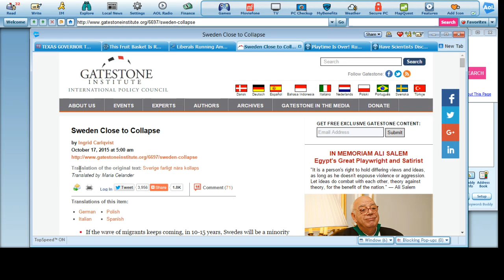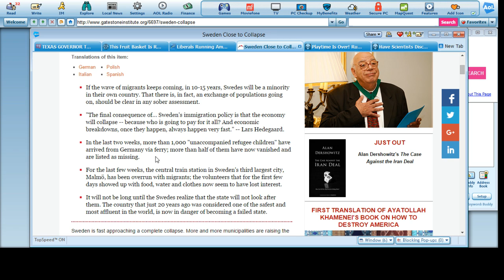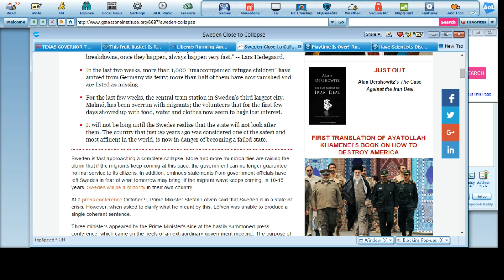Sweden close to Collapse Because of Refugee Violence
Due to the migrant problems. Sweden might soon come to collapse. Europe is still allowing the Muslim invaders to flood in by the hundreds.

Volunteers are leaving by the troves because they keep getting food, water thrown at them. And they are torching and burning the cities. This is the future for our world.

Source